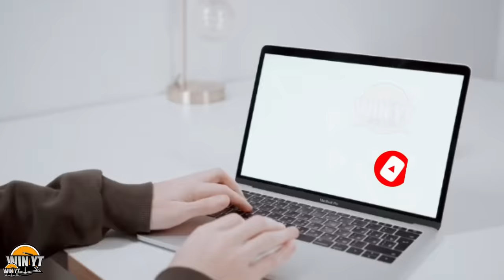Kilala niyo paba ito? Ang taong Nabaliw Matapos Makagat ng Aso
kapatid sa video na ito pag uusapan natin ang mga aso

Win YT
Godbless All